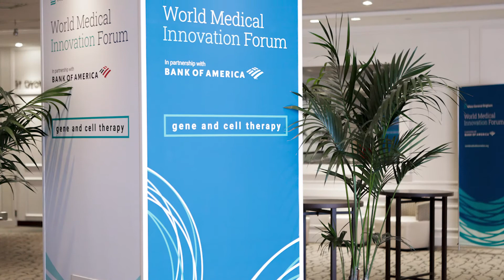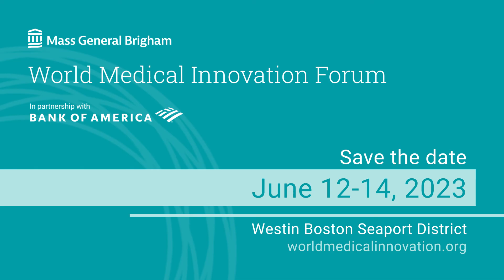Rosana Kapeller, MD, PhD discusses collaborating with Mass General Brigham at WMIF2022